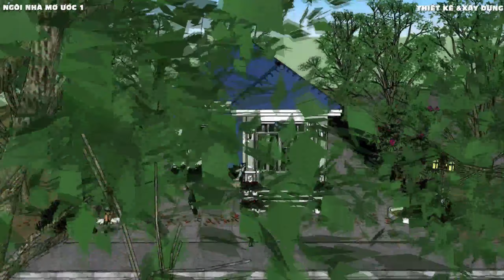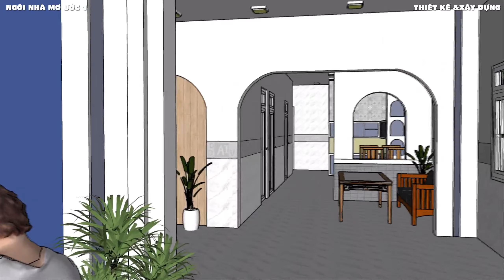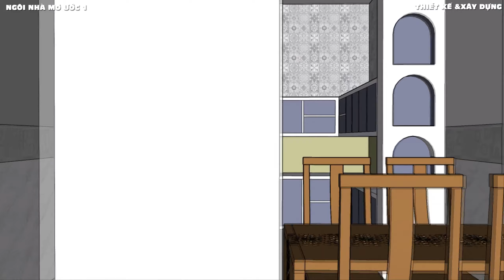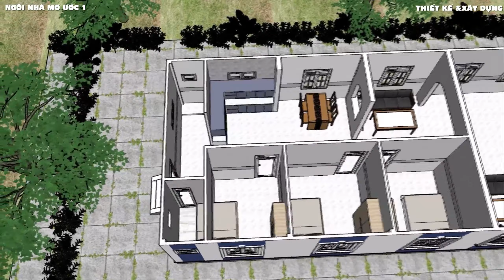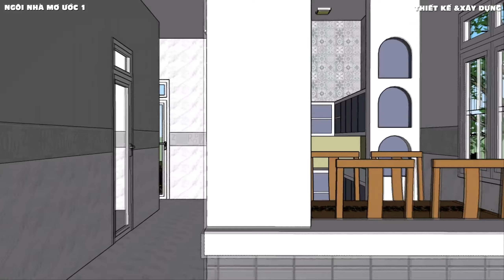Ấn tượng vẽ đẹp tinh tế nhà cấp 4 mái nhật với màu tím hoa đậu biết 7.5x19 chi phí 680 triệu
- Các bạn đã biết rất nhiều đến mẫu nhà truyền thống như nhàm ái thái mái mỹ mái bằng nhà 2 mái và nhà mái nhật. Trong số những mẫu nhà kể trên có 1 mẫu nhà gây ấn tượng rất nhiều đến mọi người đó là nhà mái nhật. Vì vẽ đẹp đơn sơ tinh tế đường gấp mái tạo thành hình khối rất sinh động chính vì vậy mẫu nhà này được nhiều người quan tâm đón nhận lựa chọn xây dựng.
- Hô mnay mình xin chia sẽ đến mọi người mẫu nhà cấp 4 mái nhật với diện tích rộng 7.5m chiều sâu là 19m gởi đến mọi người tham khảo.
- Có thể nói mẫu nhà nào cũng có thế mạnh và điểm đặc trưng riêng.
- Bây giờ xin mời mọi người cùng mình tham quan và nhìn ngắm mẫu nhà cấp 4 mái nhật mà mình chia sẽ trong video này nhé.
- Nếu mọi người thấy video này hay và hữu ích thì ủng hộ mình bằng cách
- Mình chia sẽ thêm link video mẫu nhà tương tự để mọi người tham khảo